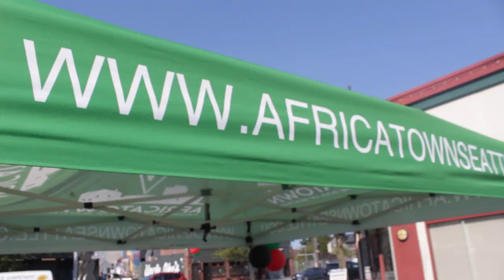WyKing Builds on "Black Dot"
WyKing of Morocco (Seattle, Washington) builds on the history of "Black Dot", which is a space in Morocco that is used to as a hub for Entrepreneurs, artist, technologist, etc of the black community can come together for a meeting of minds to enhance the experience of the community.